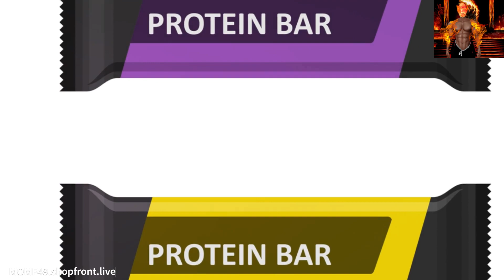Fire Lee's WHEY PROTEIN... Grab it NOW!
The Launch of my new Supplement Line...
It's called Fire-Lee!

MOMF49 Supplement Store
momf49.shopfront.live